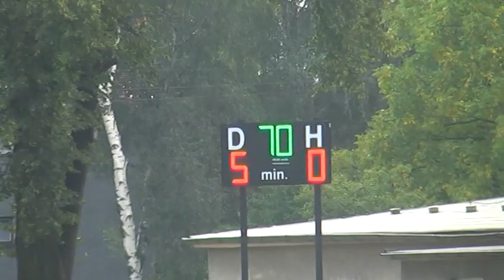Fotbal Studénka - Tj Sokol Starý Jičín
Utkání žáků 3.kola okresního přeboru.Fotbal Studénka - Starý Jičín   5:0

Branky: 4x Orszulík, Hudec

Rozhodčí: Tisovský O.